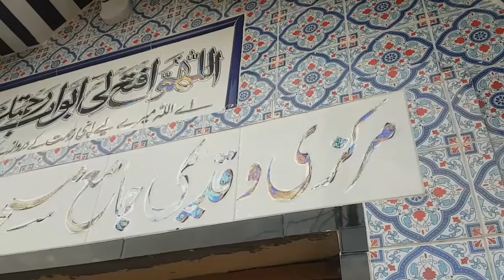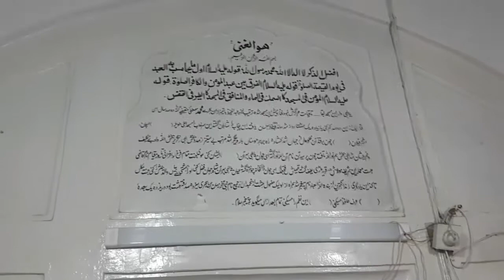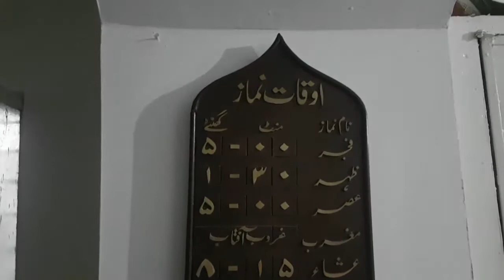1200 YEARS OLD MOST OLD MOSQUE IN ISLAMABAD | VLOG | TASAWAR OFFICIAL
1200 YEARS OLD MOST OLD MOSQUE IN ISLAMABAD VLOG VIDEO WIHT TASAWAR OFFICIAL

This Video is about Most old mosque in Islamabad Pakistan.
This is very informative video about old mosque (masjid). Or is video ma ma ap ko batao ga k kuri shair chak shahzad islamabad ma 1200 sall purani masjid ha or ja bhoooot purani masjid ha.
Is masjid ma 1200 sall say azan hoti ha or musalman 1200 sall say is masjid ma namaz party hen Masha ALLAH.

In this channel I Make Vlog Video for everyone . My all vlog videos are Under YouTube Community Guidelines Policies.